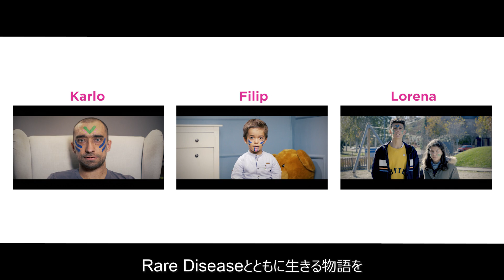世界希少・難治性疾患の日2019